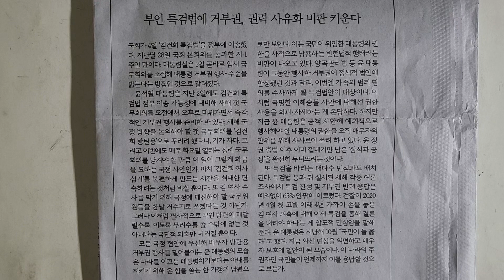사설 읽기 ㅡ 부인 특검법에 거부권, 권력 사유화 비판 키운다